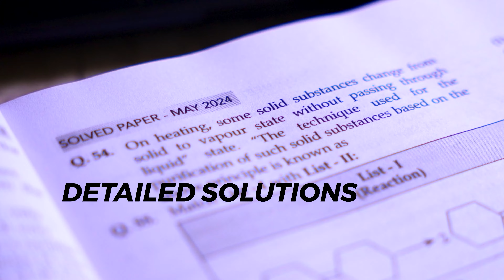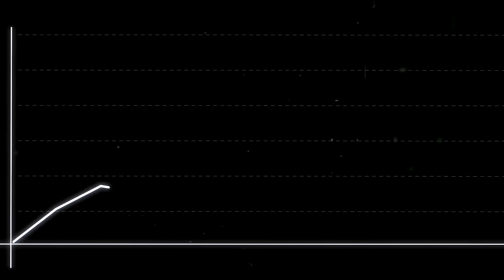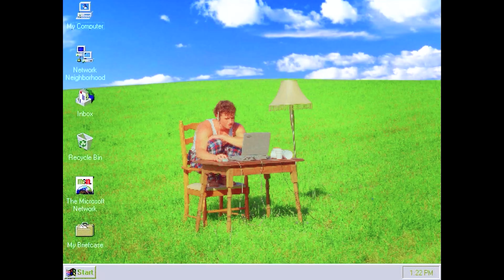Finally Got into Medical College | NEET & YouTube Journey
HELLOO BOSS!

In this video, I’m sharing the rollercoaster journey that led me to medical college, all while balancing NEET preparation and YouTube content creation! 🚀 From the highs of creating a YouTube channel during my second NEET drop year to the struggles of managing study pressure, I'll take you through the challenges, the setbacks, and how I stayed motivated throughout the process.

🔥 Whether you’re a fellow NEET aspirant, a content creator, or someone balancing multiple goals, this video is for YOU! Join me as I reflect on what it took to manage both YouTube and NEET preparation without sacrificing one for the other. Let’s learn from the struggles, celebrate the wins, and prepare for an exciting future together!

PRODUCTS I USE:

ACTION FIGURE
SIDE TABLE
ARTIFICIAL PLANTS

TIMESTAMPS
00:00 Overview
00:55 The struggles
03:09 Worst decision?
04:32 The Dark side of Youtube
06:02 Comeback
06:48 The final Result
07:35 The Toxic Society
08:24 Moving On